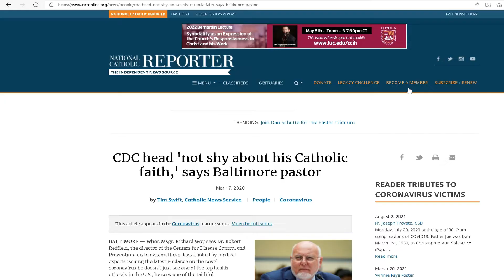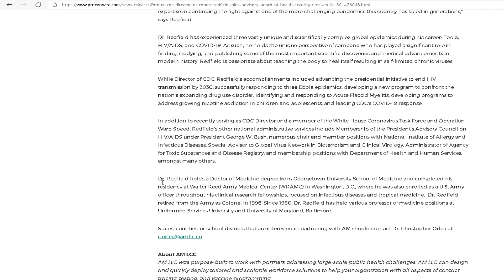Jesuit Trained and Roman Catholic, Robert Redfield: "the great pandemic is still in the future"